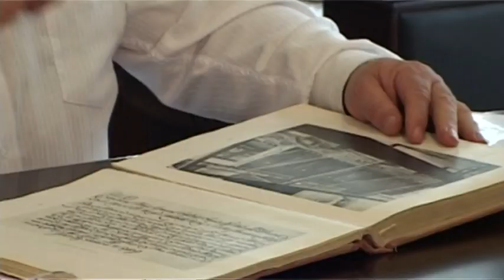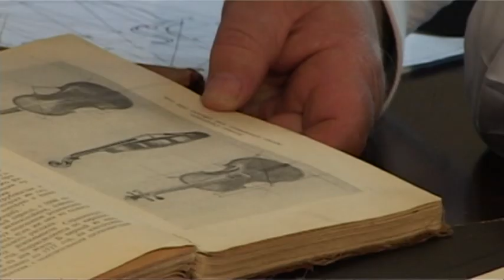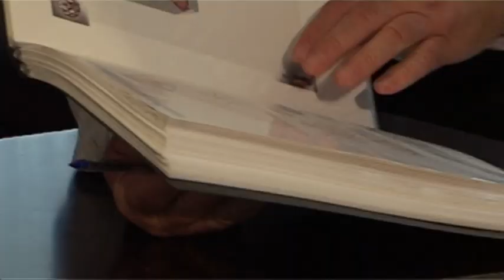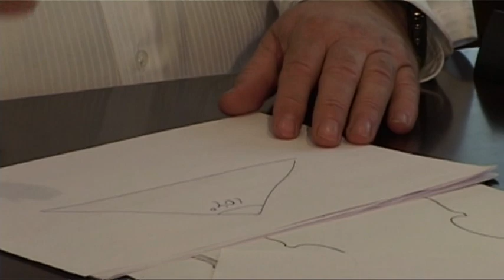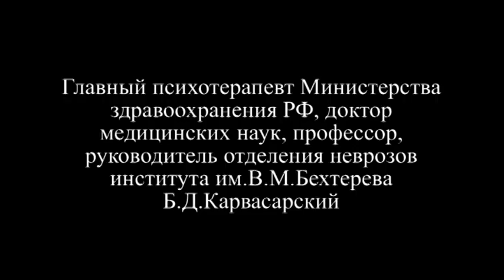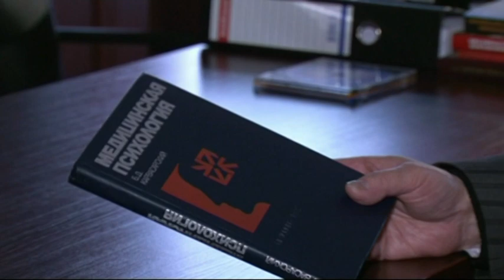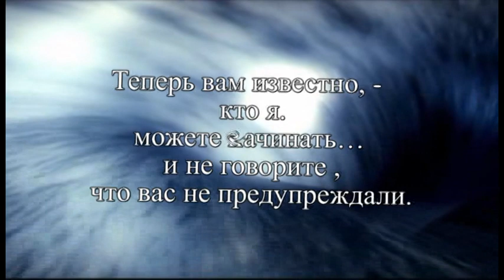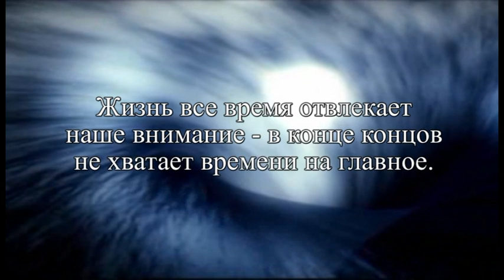Фильм о Викторе Петрике "Академические хроники", Часть 3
Премьера состоялась 9 минут назад • Министерство культуры Российской Федерации представляет фильм "Академические хроники" о жизни и научном творчестве академика Виктора Петрика.